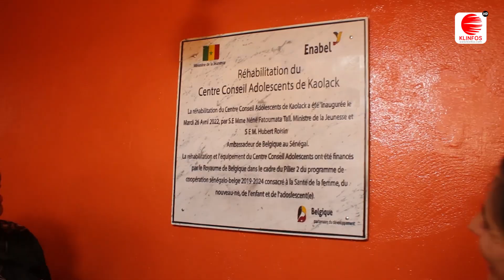Kaolack : le Centre Conseil Adolescent (CCA) réhabilité à hauteur de 100 millions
Ce mardi 26 avril 2022, Mme Néné Fatoumata Tall ministre de la jeunesse et Hubert Roisin, Ambassadeur de Belgique au Sénégal, accompagné du maire de Kaolack, Serigne Mboup et du président du Conseil départemental Ahmed Youssouf Bengelloune ont procédé à l’inauguration de la réhabilitation du Centre Conseil Adolescent (CCA) qui interviennent dans le cadre du Pilier 2 du programme de coopération sénégalo-belge 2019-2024 consacré à la santé de la femme, du nouveau-né, de l’enfant et de l’adolescent(e). Madame le ministre a remis le centre dans les mains des jeunes avec l’accompagnement des agents qui sont prêts à écouter les jeunes sur leur santé et leur autonomisation. Ainsi madame le ministre appelle les jeunes au respect du CCA qui selon le ministre est là pour eux. Pr : Fatou Kiné SOW et Khalil NDIAYE.